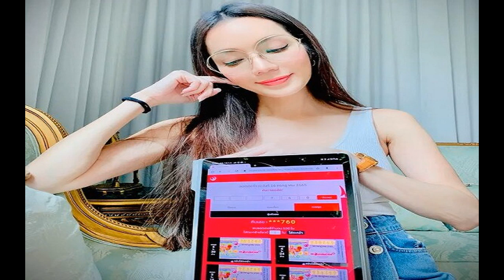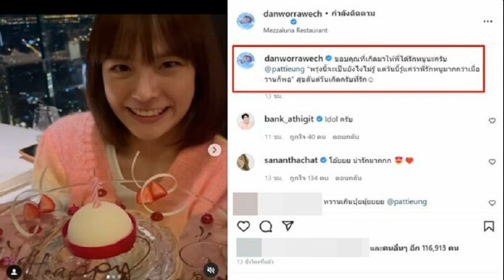ปล่อยเลขเด็ดแล้ว! 'อ๋อม สกาวใจ' จัดให้งวดนี้ 3 ตัวตรงๆ แจกรวยแจกโชคแฟนๆ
ปล่อยเลขเด็ดแล้ว! ‘อ๋อม สกาวใจ’ จัดให้งวดนี้ 3 ตัวตรงๆ แจกรวยแจกโชคแฟนๆ แบบเต็มไม่มีกั๊ก ลองเข้าไปส่องเลขลุ้นงวดนี้
หลังจากหายป่วยออกจากโรงพยาบาล ดาราสาว อ๋อม สกาวใจ ก็ควงน้องจอมทัพแจกเลขเด็ดในงวดวันที่ 1 ก.ค.2565 ให้โชคให้เลขแฟนๆ แบบเต็มไม่มีกั๊ก
โดยงวดวันที่ 1 ก.ค.2565 น้องจอมทัพ วาดภาพผลงานศิลปะที่ซ่อนตัวเลขมาแจกโชคแฟนๆ พร้อมระบุว่า จอมทัพบอกขอกระดาษหน่อย จอมทัพจะวาดรูป แม่อ๋อมรีบหยิบเลย ก่อนเขียนเลขทั้ง 2 ตัว 3 ตัวแจกแฟนคลับให้ได้ลุ้น
ล่าสุดวันที่ 14 ก.ค.2565 ถึงคิวแม่อ๋อม สกาวใจ จัดเลขแจกเลขให้แฟนคลับบ้าง งวด 16 ก.ค.นี้ แม่อ๋อมเลยลองเลือกซื้อลอตเตอรี่ออนไลน์กับกองสลากพลัส แต่แฟนคลับหลายคนต่างโฟกัสไปยังตัวเลขที่แม่อ๋อมเลือกและหาอยู่ เมื่อซูมดูชัดๆ พบว่าแม่อ๋อมกำลังซื้อเลข 3 ตัว อย่าง 760 งวดนี้แฟนๆ เลยไม่พลาดที่จะขอร่วมโชคลุ้นโชคด้วยกับเลขนี้
โดยอ๋อมโพสต์ภาพพร้อมแคปชั่นว่า “ระหว่างรอน้องกระดิ่ง เข้าไปเล็งเลขใน